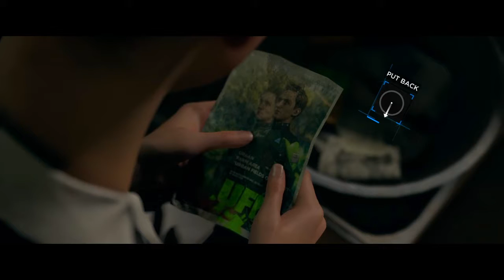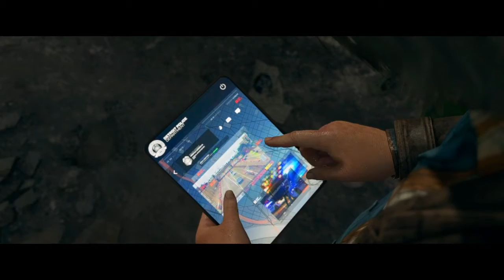Detroit Become Human E7 "A New Look"